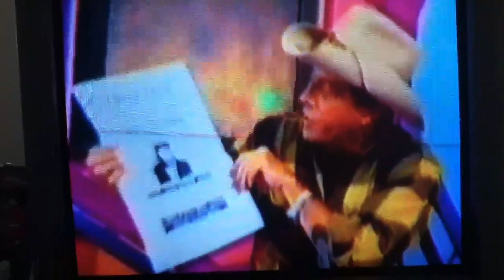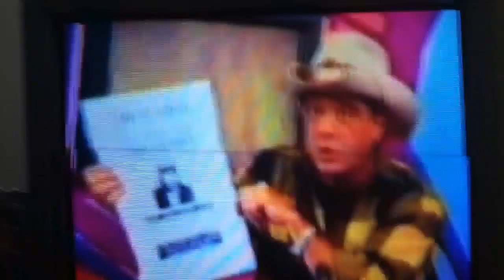Boy George Short Interview 1995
Here is a 1995 clip of George.